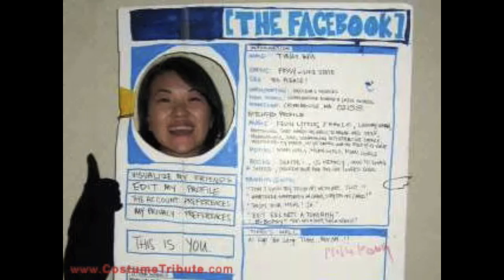Halloween Story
School Project talking about halloween, its origin, and the origin of the Jack O Lanterns, some costumes and a trailer of the movie Trick R' Treat
Special Thanks to the user JustBernard for letting me use the video "Samhain night"